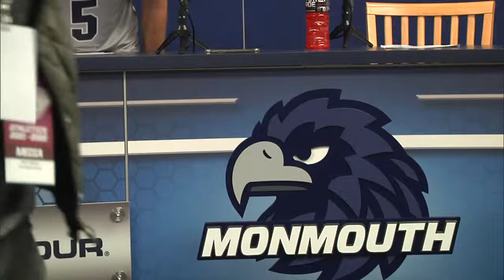Monmouth Men's Basketball Press Conference vs. Princeton